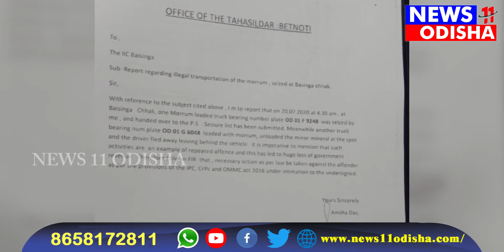ତହସିଲଦାରଙ୍କ ବିରୁଦ୍ଦରେ ସଂଗୀନ ଅଭିଯୋଗ